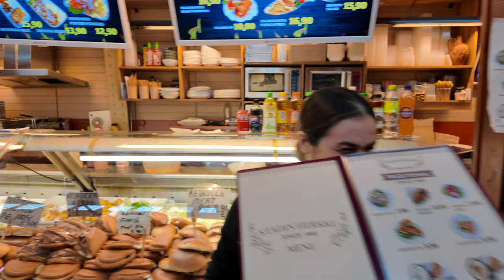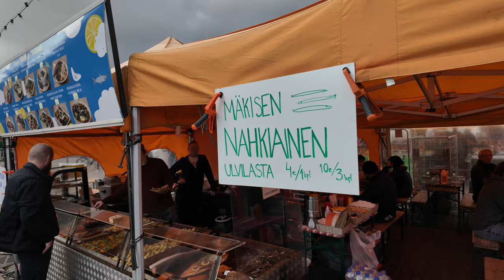HELSINGIN SILAKKAMARKKINAT 2024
"Kuoleva" tapahtuma, Helsingin silakkamarkkinat. Kävin. Rannikon ja Ahvenanmaan kalastajien myyntiveneitä on yhä vähemmän. Kalastajat loppuvat ja silakallekin on tapahtumassa jotain. Itämeren silakan ruokatalouskäyttö on niihin kertyneiden ihmisten ympäristömyrkkyjen vuoksi suosituksin rajattua ja lisäksi silakan keskikoko on pienentymässä. Usein näkee nälkiintynyttä silakkaa.